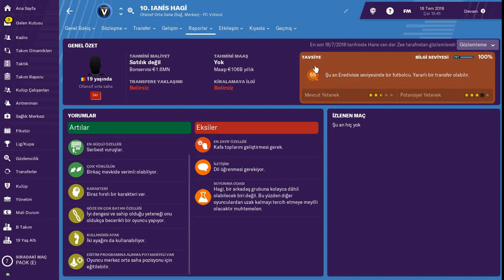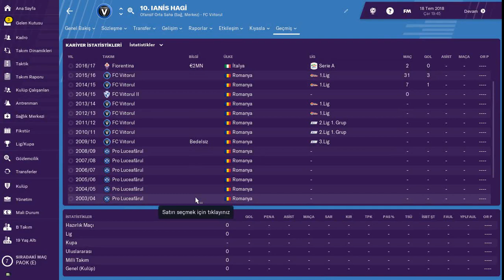FM 2019 # Ianis Hagi - 2019 ve 2023 Yılları Profil Analizi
Galatasaray'ın transfer gündeminde olduğu iddaa edilen Ianis Hagi'nin Football Manager 2019'da 2019 ve 2023 Yılları Profil Analizi